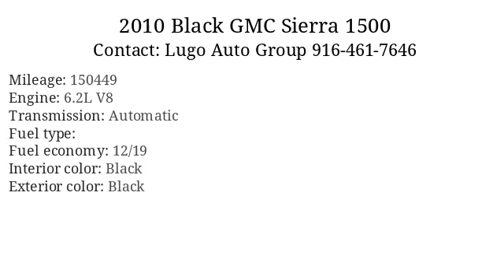2010 Black GMC Sierra 1500 - Sacramento, CA 95821 - Used Cars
2010 Black GMC Sierra 1500 available for sale at Lugo Auto Group  for

Standard Features: Pickup Bed Light, Pickup Bed Type - Wideside, Tailgate - Lift Assist, Tailgate Protection Cap, Body Side Moldings - Chrome, Door Handle Color - Chrome, Exhaust Tip Color - Stainless-Steel, Grille Color - Chrome, Grille Color - Chrome Surround, Mirror Color - Body-Color With Chrome Accents, Skid Plate(S) - Front, Steering Ratio - 16.7, Turns Lock-To-Lock - 3.0, Floor Mats - Front, Floor Mats - Rear, Front Air Conditioning - Automatic Climate Control, Front Air Conditioning Zones - Dual, Rear Vents - Second Row, Steering Wheel Trim - Leather, Adjustable Pedals - Power, Assist Handle - Front, Center Console - Front Console With Storage, Cruise Control, Cupholders - Front, Cupholders - Rear, Dimming Rearview Mirror - Auto, Memorized Settings - 2 Driver, Memorized Settings - Driver Seat, Multi-Function Remote - Keyless Entry, Multi-Function Remote - Panic Alarm, One-Touch Windows - 2, Power Outlet(S) - 12v, Power Steering, Reading Lights - Front, Steering Wheel - Tilt, Steering Wheel Mounted Controls - Audio, Steering Wheel Mounted Controls - Cruise Control, Steering Wheel Mounted Controls - Multi-Function, Storage - Front Seatback, Universal Remote Transmitter - Garage Door Opener, Vanity Mirrors - Dual Illuminating, Auxiliary Transmission Fluid Cooler, Front Brake Type - Ventilated Disc, Front Shock Type - Gas, Front Spring Type - Coil, Front Struts, Front Suspension Type - Upper And Lower Control Arms, Rear Brake Type - Ventilated Disc, Rear Shock Type - Gas, Rear Spring Type - Leaf, 4wd Type - Full Time, Abs - 4-Wheel, Axle Ratio - 3.42, Center Differential - Mechanical, Front Brake Diameter - 13.0, Front Brake Width - 1.18, Front Stabilizer Bar - Diameter 36 Mm, Front Suspension Classification - Independent, Locking Differential - Rear, Power Brakes, Rear Brake Diameter - 13.5, Rear Brake Width - 0.79, Rear Suspension Classification - Solid Live Axle, Rear Suspension Type - Multi-Leaf, Roll Stability Control, Alternator - 145 Amps, Auxiliary Engine Cooler, Battery - Heavy Duty, Battery - Maintenance-Free, Battery Rating - 600 Cca, Battery Saver, Gauge - Tachometer, Total Speakers - 6, Warnings And Reminders - Tire Fill Alert, Wireless Data Link - Bluetooth, Auxiliary Audio Input - Jack, Auxiliary Audio Input - Usb, Compass, External Temperature Display, In-Dash Cd - 6 Disc, Multi-Functional Information Center, Phone - Pre-Wired For Phone, Premium Brand - Bose, Radio - Am/Fm, Satellite Communications - Onstar, Speed Sensitive Volume Control, Subwoofer - 1, Warnings And Reminders - Lamp Failure, Low Fuel, Engine Oil, Coolant, Daytime Running Lights, Front Fog Lights, Headlights - Auto Delay Off, Headlights - Auto On, Spare Tire Mount Location - Underbody, Spare Tire Size - Full-Size Non-Matching, Spare Wheel Type - Steel, Tire Type - All Season, Tire Type - Touring, Wheels - Chrome Aluminum, Tire Pressure Monitoring System, Wheel Locks - Spare Only, Window Defogger - Rear, Front Wipers - Intermittent, Airbag Deactivation - Occupant Sensing Passenger, Anti-Theft System - Audio Security System, Child Seat Anchors, Parking Sensors - Rear, Power Door Locks, Side Airbags - Front, Side Curtain Airbags - Front, Side Mirror Adjustments - Power, Side Mirror Adjustments - Power Folding, Side Mirrors - Driver Side Auto-Dimming, Side Mirrors - Heated, Side Mirrors - Integrated Turn Signals, Side-Curtain Airbag Rollover Sensor, Driver Seat - Heated, Driver Seat Power Adjustments - 12, Driver Seat Power Adjustments - Height, Driver Seat Power Adjustments - Lumbar, Driver Seat Power Adjustments - Reclining, Front Headrests - 2, Front Headrests - Adjustable, Passenger Seat - Heated, Passenger Seat Power Adjustments - 12, Passenger Seat Power Adjustments - Height, Passenger Seat Power Adjustments - Lumbar, Passenger Seat Power Adjustments - Reclining, Rear Seat Folding - Folds Up, Rear Seat Type - 60-40 Split Bench, Seatbelt Warning Sensor - Front

      Vin: 3GTRKXE27AG234265
Mileage: 150449
Engine: 6.2L V8
Transmission: Automatic
Interior color: Black
Exterior color: Black
Doors: 4 Door
Stock number: L13700